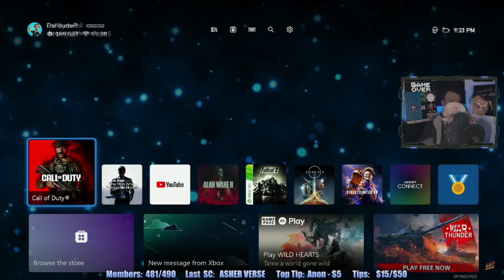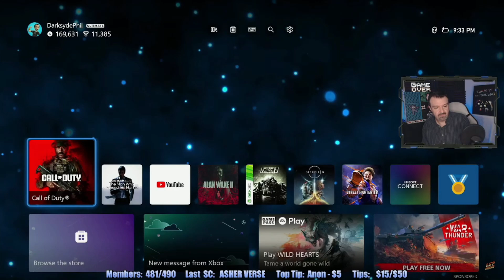DSP Meltdown Threatening Viewers to Drop COD if They Don’t Support, Insane Salt RageQuitting Matches